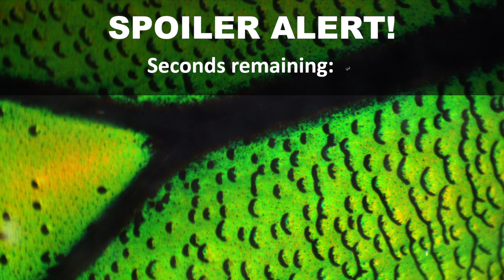🔬 001 - Green metal, Red Fire | Guess what this is!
It looks like fish scales, but it's not a fish. Others are fiery red and yellow. And yet some look as creepy as an alien.